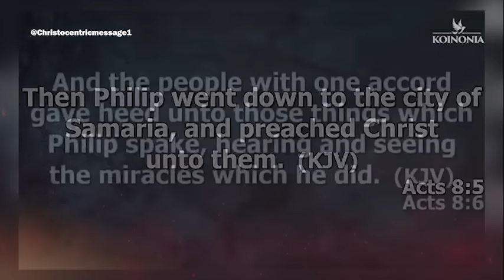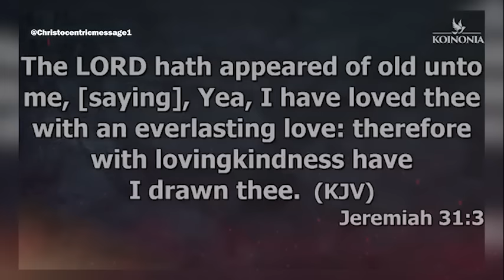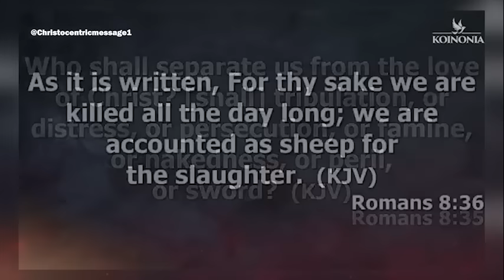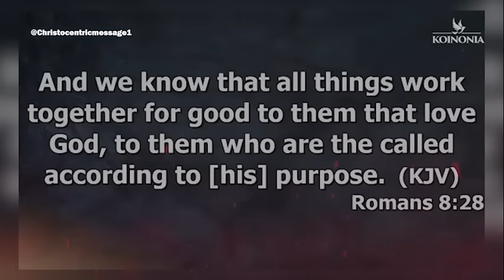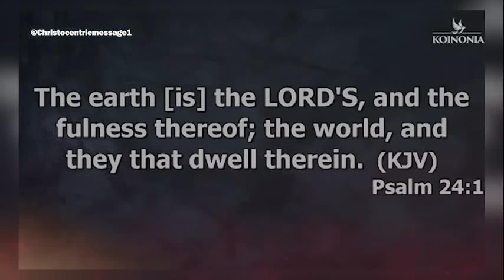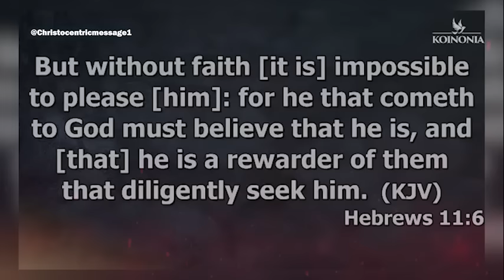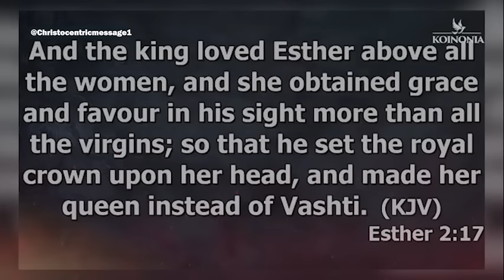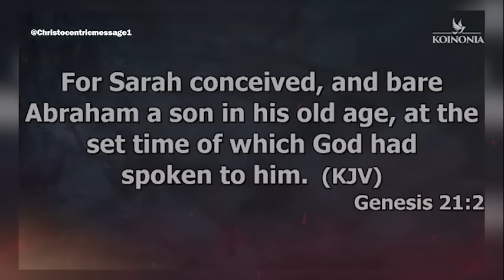THE HOLY SPIRIT LOVE THESE WORDS, BUT FEW CHSRIATAN SAY THEM - APOSTLE JOSHUA SELMAN